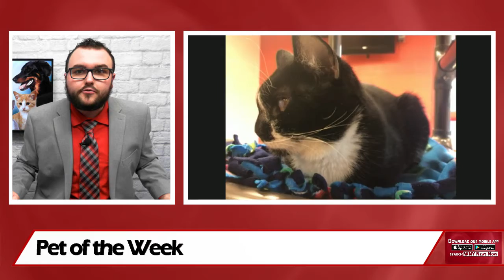Pet of the Week 01/15/21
In an effort to help animals find their forever home, WNY News Now is partnering with the Chautauqua County Humane Society to showcase animals’ part of our pet of the week segment.